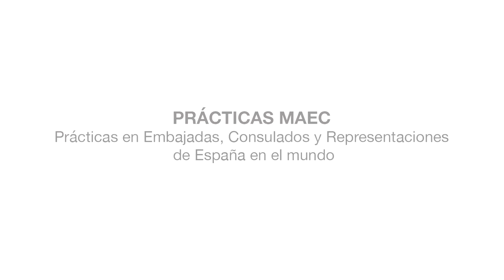¿Qué son las prácticas MAEC?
Nuestra Oficina de Movilidad te ayudará a gestionar lo necesario para postular a las prácticas MAEC en Embajadas, Consulados y Representaciones de España en el extranjero.